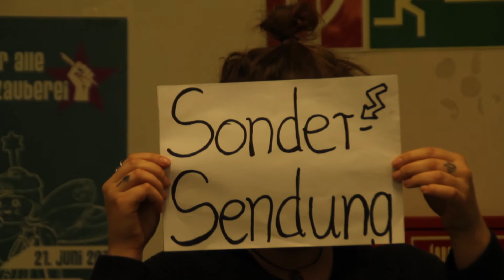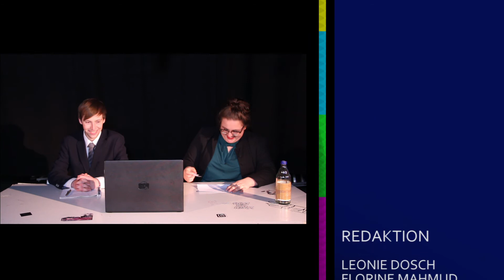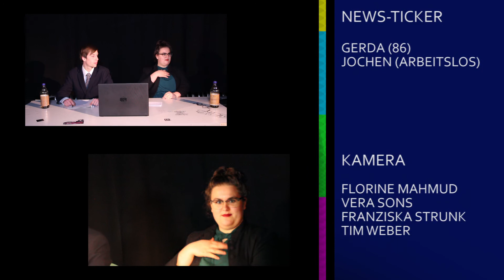UTV Late Night Show/Goethes Glotze (April) Maisendung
Rechtzeitig zum 1. Ap... Mai zeigen wir euch ein neues Format: die UTV Late Night Show!